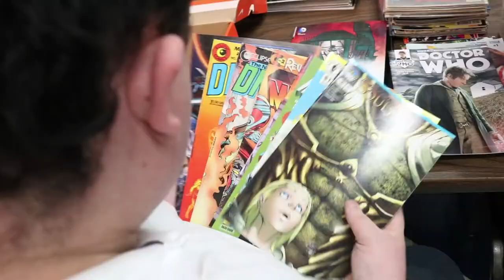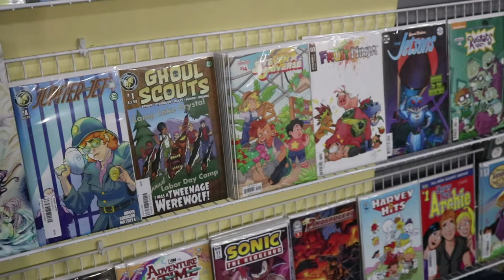Hooked On Comics Grand Re-Opening Promo Video!